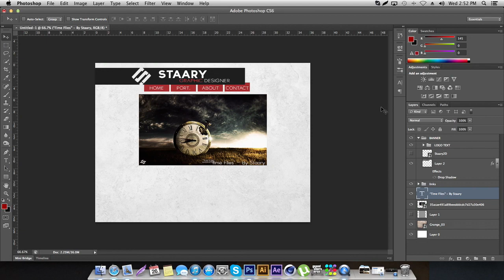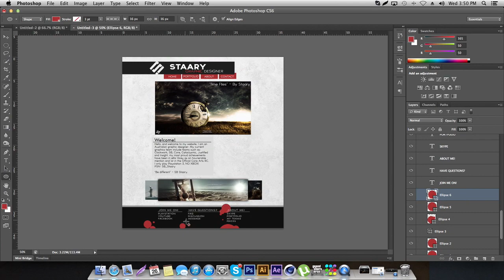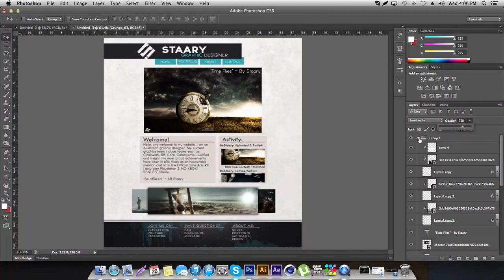SB Staary Web Design Contest Entry - Speed Art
-Open Me-

-hey guys , quick work i put together, took me about 2 and a bit hours, hope you like nd comment, and wish me luck!!!

Music Supplied;
Song Name: Sleepless (Cosmo's Midnight Remix)
Artist Name: Flume

● Skype: Ahoysandy